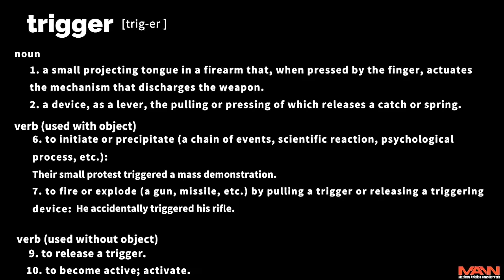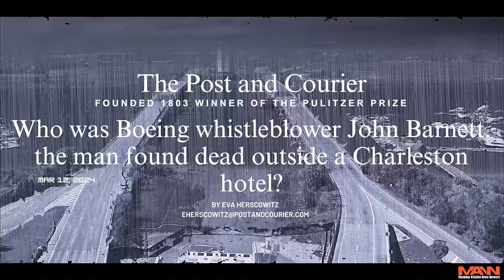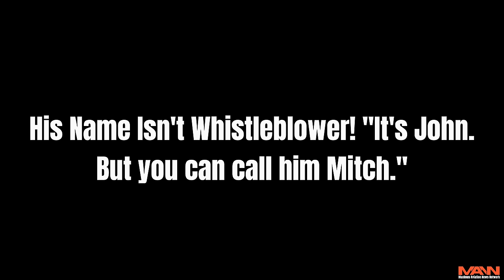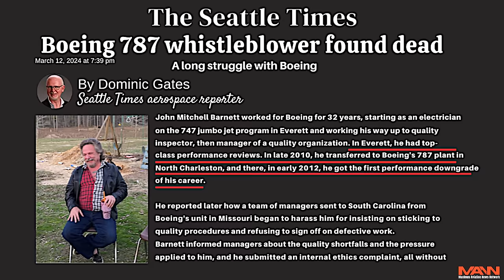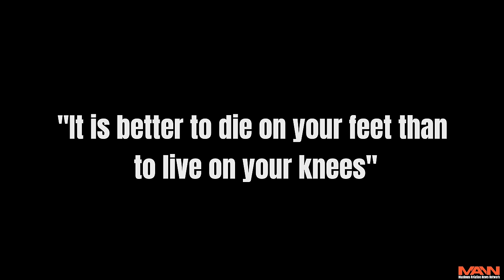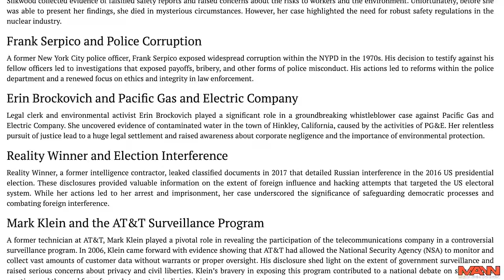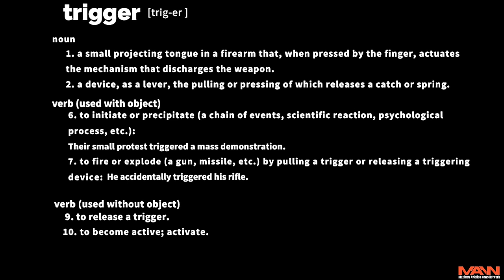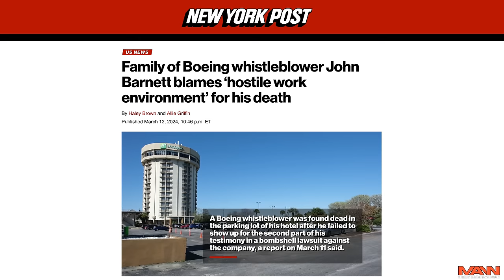How Boeing "DID IT" Meet The Man John Mitch Barnett. Find Who He Really Was And How Boeing Did "IT"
John Mitch Barnett's name isn't just a WhistleBlower he's a man with a story that NEEDS To be told. We also need to find out exactly what ROLE Boeing played at the end. PLEASE Add your voice and comment in support of his family and his selfless work and the life he gave in the process. Thanks, Max."

INDEX:
0:00     - The Storm Of HIs Life
4:58     - His Name Is John But You Can Call Him Mitch
9:27     - Its Better TO Die On Your Feet Than Live On Your Knees
14:00   - Trigger
15:40   - BREAKING NEWS: John Told Friends: "If IT Happens I DIDN'T DO It"
16:18   - BREAKING NEW Details On Johns LAST DAY
17:16   - Co-Workers WARN John Made Powerful Enemy's
17 :33 - I RevealsHOW I Think Boeing "DID IT"

Maximus Merch
Hats, Mugs, Hoodies, and T-shirts